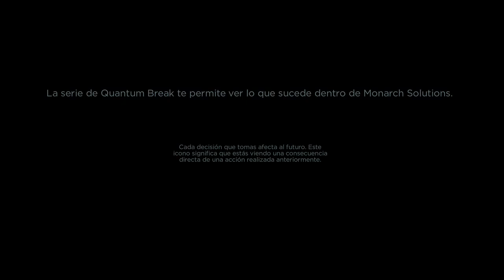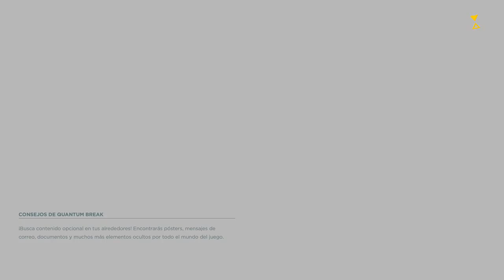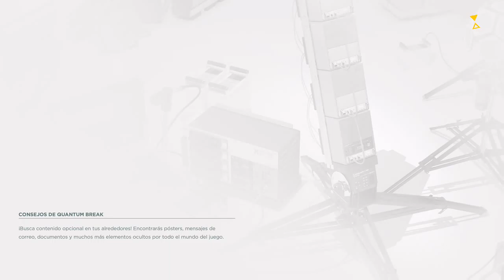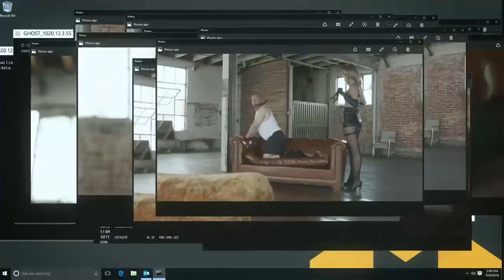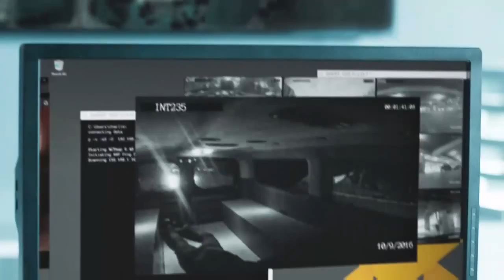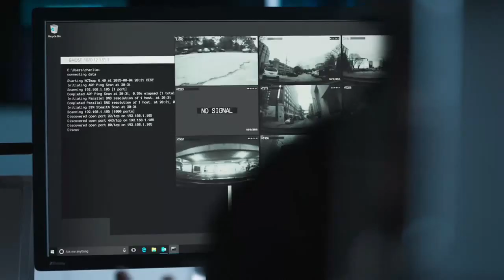Quantum Break Gameplay Acto 1 - Mexicano-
Juego y serie en español neutro, o Mexicano al principio se hace raro pero te acostumbras enseguida a las voces.